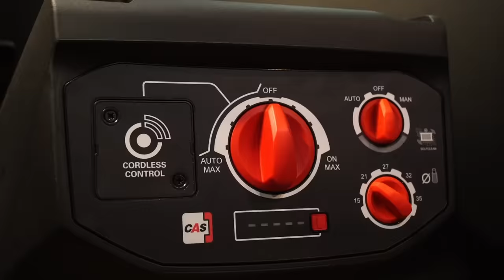德國人寄來的2022特殊電動工具 高科技的電鑽超細膩【超認真少年】Metabo 美達寶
對不起，看完這集只好跟老闆娘請款了

特別感謝：美達寶電動工具

本集使用：
1. 【美達寶 metabo】SB 18 LTX BL Q I 快拆無刷暴力機
2. 【美達寶 metabo】AS 18 HEPA PC COMPACT 真空兩用吸塵器（小台）
3. 【美達寶 metabo】ASR 36-18 BL 25 M SC 36V 鋰電德製無刷乾濕兩用真空吸塵器
4. 【美達寶 metabo】SSD 18 LT 200 BL 起子機
5. 【美達寶 metabo】POWERMAXX SRA BL - 12V 鋰電德製無刷方形砂紙機
6.【美達寶 metabo】 POWERMAXX SMA BL - 12V 鋰電無刷角形砂紙機
7. 【美達寶 metabo】POWERMAXX SXA 12-125 BL - 12V 鋰電德製無刷5"砂紙機

【熱門影片】
1台車床抵6間工廠 車床基礎介紹 傳統車床 CNC 自動化整合 Taiwan lathe history (traditional lathe , CNC, DMG MORI )